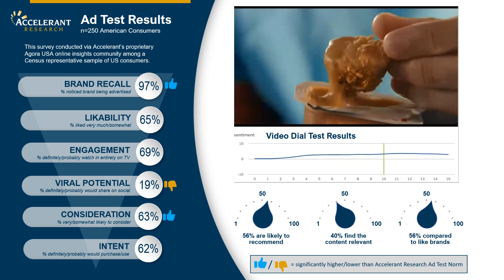Ad Test Result KFC Always Sauce NEW Kentucky Fried Chicken Nuggets